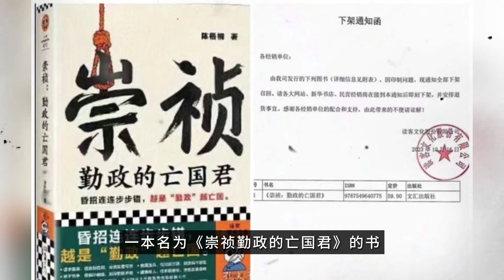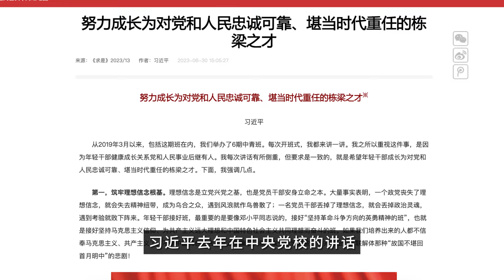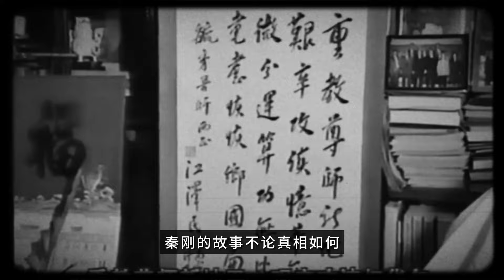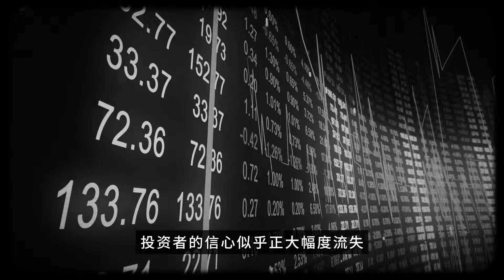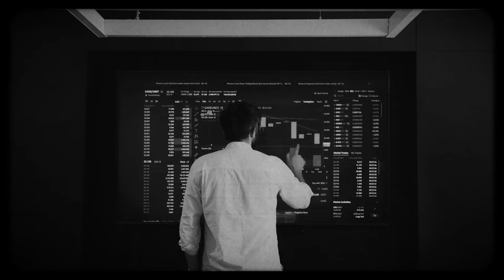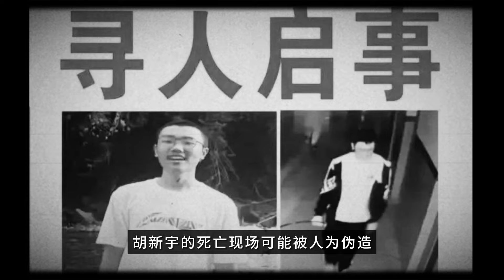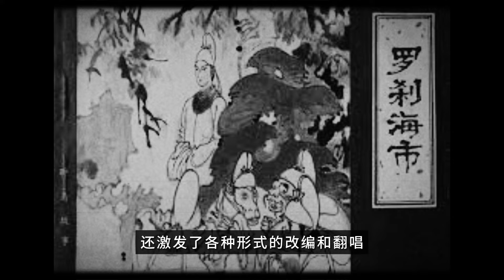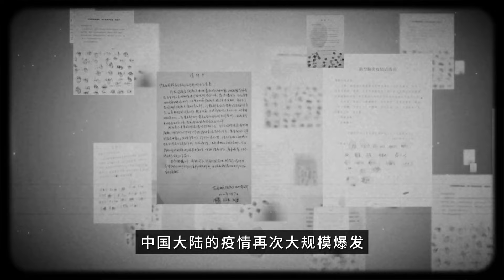2023习近平第三任期“开局”之年工作总结：“九个一”工程奖